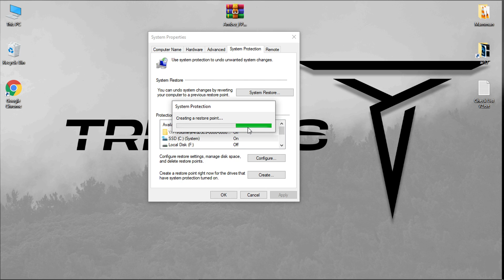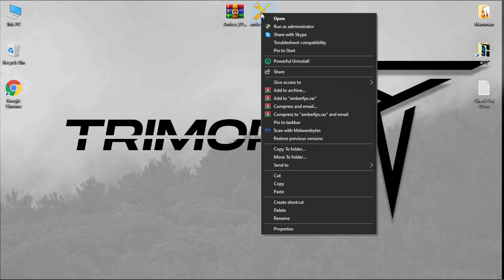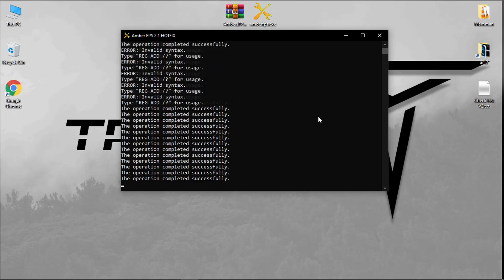🔧How To Boost FPS In ALL GAMES Under 2 Minutes! ✅ Increase FPS In Games In Any PC | 2021!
Increase FPS In Games In  Low End Or High-End PCs ✔️

Download Links 🔽

Having Problems?